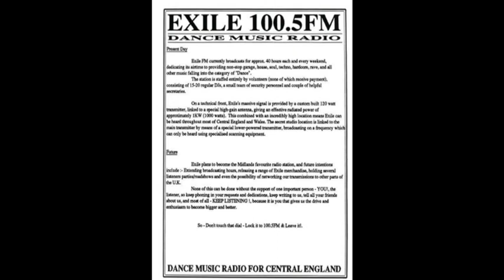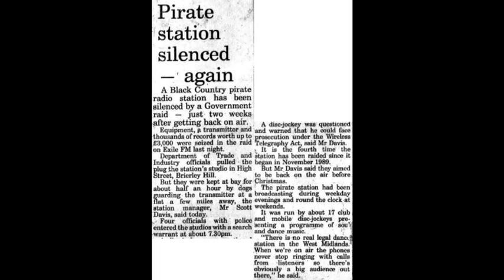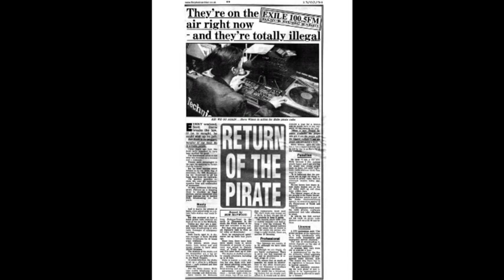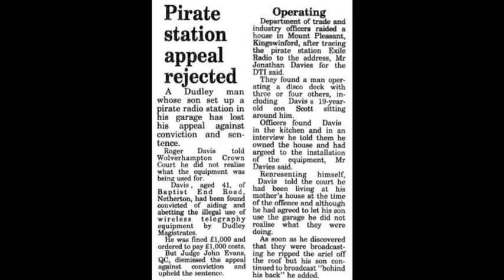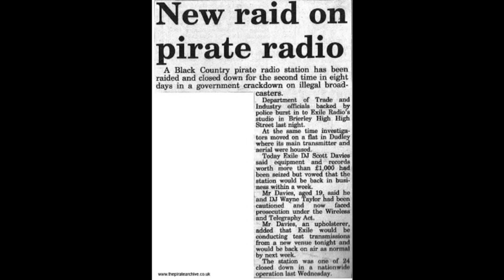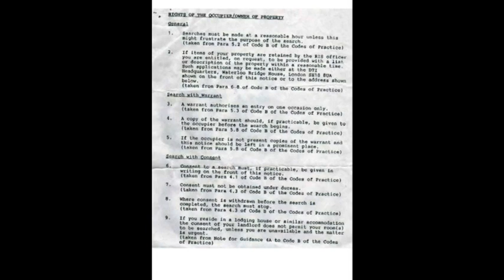Exile FM Scott Davis Friday June1991 Midlands Pirate Radio